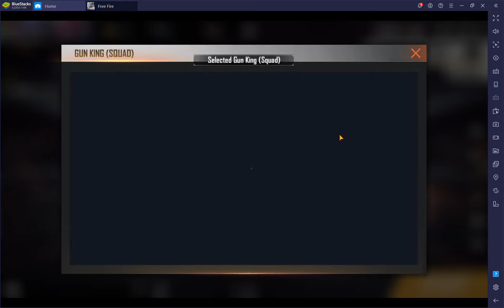1 Gun king game in free fire